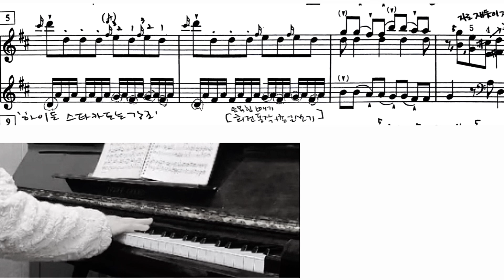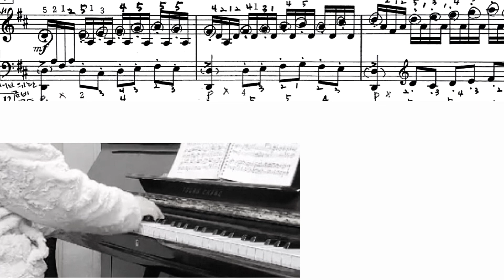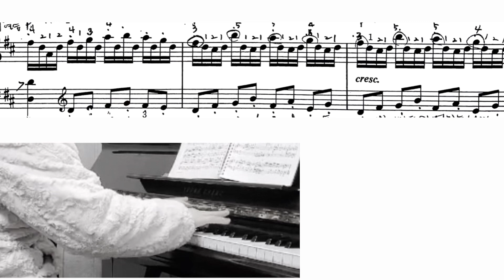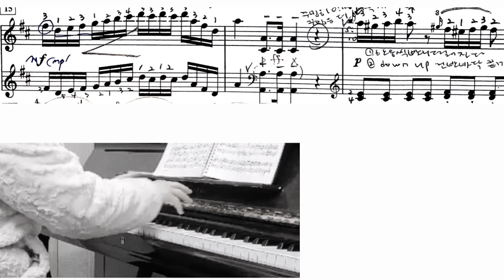✨어려운 왼손소리 조절 이렇게!!/ Haydn DMajor Hob. 16-37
📮광주•전남지역 학원장님,레스너님!!

자라가라 피아노  채널운영
주연화 교수 /프로필 profile

학원현장 에서 입시와 콩쿨레슨
예고•음대 레슨및 강의 30년

클래식을 넘어  CCM, 대중음악등
Crossover 까지 40년 연주경력.

2014년 부터 매주 콩쿠르세미나 10년이상  진행!!

효율적,효과적 레슨방법뿐 아니라
학원운영 노하우 까지
아낌없이 전수!!

⭐️콩쿨 마스터의 대가,찐고수의 Class!!

망설이지 말고
용기내서  문의하세요.

모든 분야의 교육이  그러하듯
특히  예술분야를 지도하는 교사는
배우지 않으면  더이상 발전이
없습니다.

✔️1:1개인수업
✔️2인이상 그룹 수업

•카톡 ID  👉ballade5

📮제자가 연주한 영상으로도
레슨 가능하고, 마스터클래스
신청도 받고 있습니다.

‼️효과와 만족도는?? 👉궁금하다면 후기확인!!

🗒️세미나후기